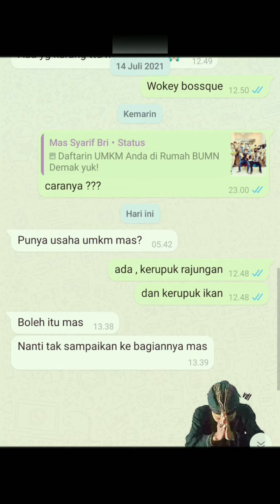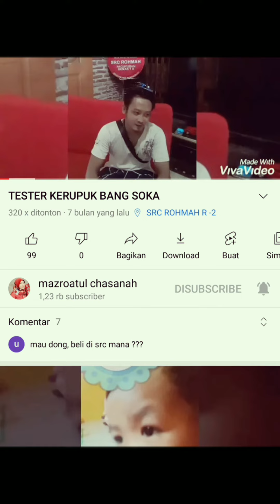Semoga berutung, Bismillah